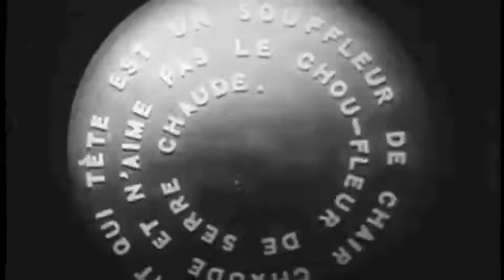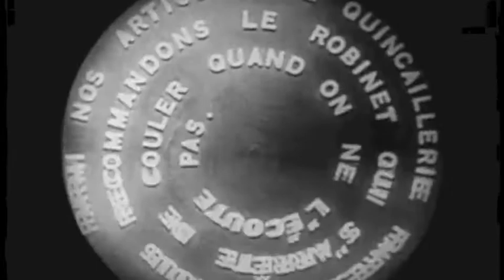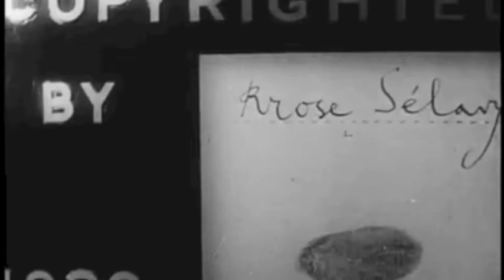Anemic Cinema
An electronic soundtrack for Marcel Duchamp's short avant-garde film. The sound was created using  Max MSP and synced 'live' to the film.